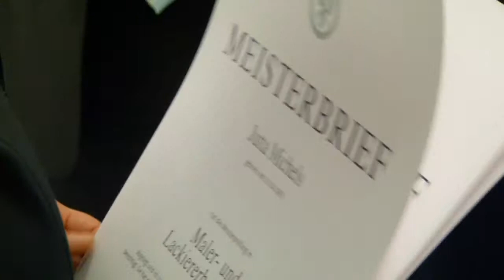HwK-TV, 07.03.2013 - 645 Meisterbriefe gefeiert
Strahlende Gesichter, eine bis auf den letzten Platz gefüllte Rhein-Mosel-Halle und ein Event der Superklasse mit 1.500 Gästen ... das war die Meisterfeier 2013 der Handwerkskammer Koblenz! HwK-TV zeigt Impressionen der Feier und portraitiert Jungmeisterinnen und Jungmeister, die an diesem Tag im Rampenlicht standen.